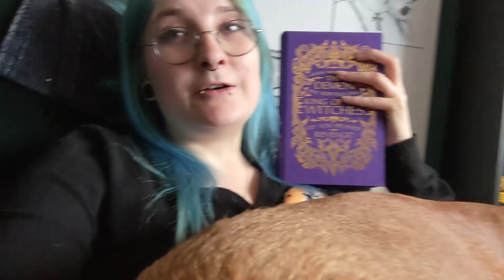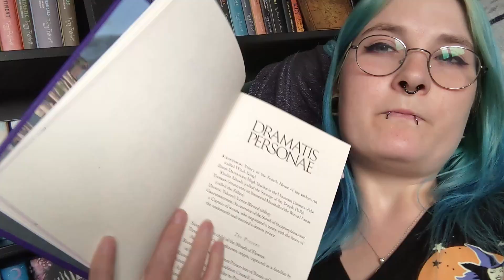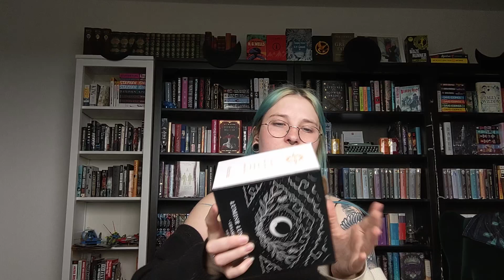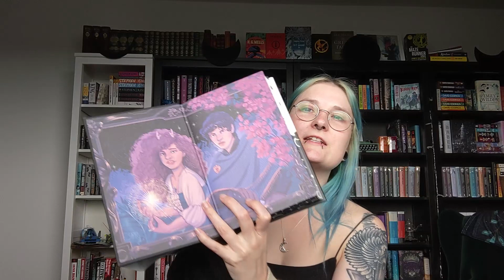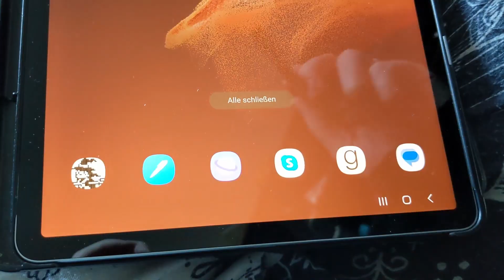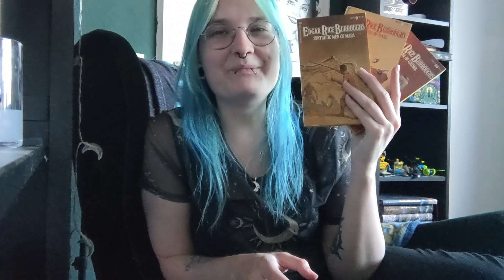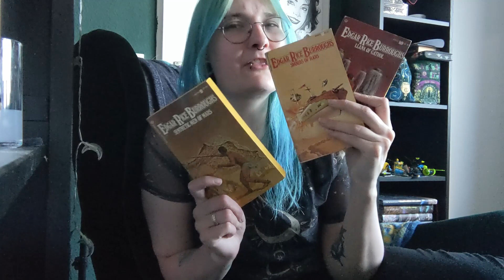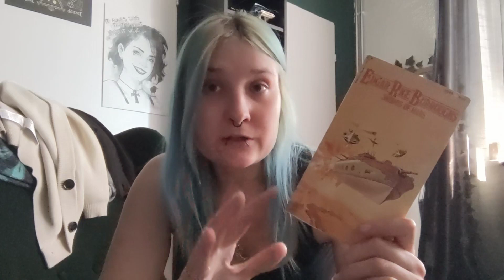disappointing reads & illumicrate unboxing | weekly reading vlog 36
This week the physical reads weren't that great, but I did start a really hard hitting audibook.

Hi, I'm Franzi and I like to share my thoughts about books.